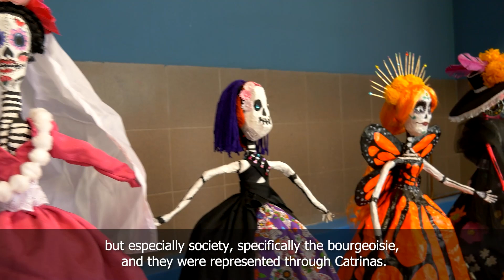Learn about the history of La Catrina 💀✨🌺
The Catrina is an iconic representation of death in Mexican culture, created by artist José Guadalupe Posada in the 19th century. Diego Rivera immortalized her in his famous mural. Today, the Catrina is a central symbol in Day of the Dead celebrations, where people incorporate her into costumes and festivities to honor their deceased loved ones.

Giovanna Perales tells us a little more about the history of La Catrina, if you want to know more about this iconic character watch our video 👇